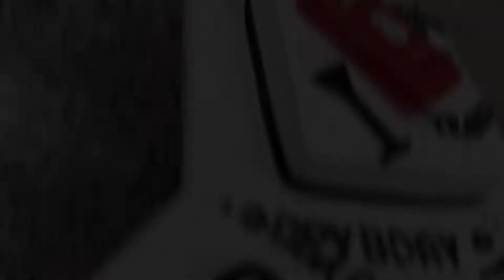40 Year Birthday Cake || Square Cake Design || How to make Square Cake.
Hello Friends

My Using Gears

Tripod Mobile Adapter :-

Mini gamble :-